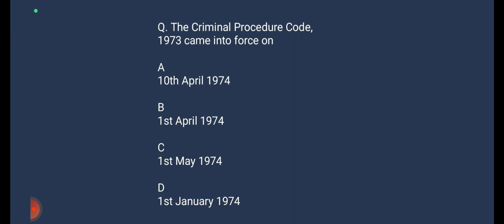HCS - Judiciary PRE 2024